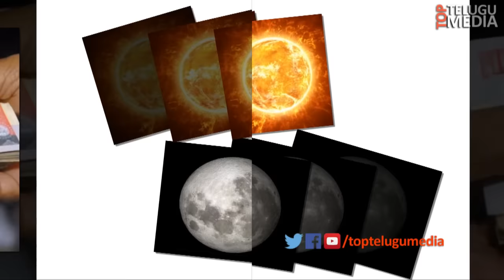కలలో ఇవి కన్పిస్తే త్వరలోనే డబ్బులు వస్తాయని అర్ధమట||They Will Get the Money When it Comes to Dreams